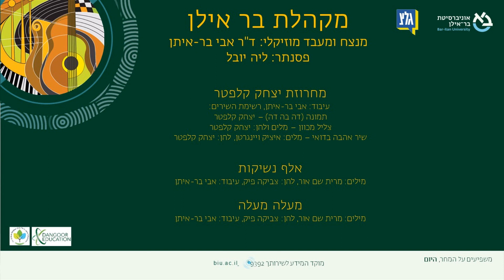מי אני שיר ישראלי 19 - מקהלת בר אילן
מי אני? שיר ישראלי!
הכנס התשעה עשר
5/6/2023

 הפקולטה למדעי הרוח, המחלקה למוזיקה
המרכז לחקר השיר הישראלי

מקהלת בר אילן:
מנצח ומעבד מוזיקלי: ד"ר אבי בר-איתן
פסנתר: ליה יובל

1. מחרוזת יצחק קלפטר
 עיבוד: אבי בר-איתן, רשימת השירים:
תמונה (דה בה דה) – יצחק קלפטר
צליל מכוון – מלים ולחן: יצחק קלפטר
שיר אהבה בדואי – מלים: איציק ויינגרטן, לחן: יצחק קלפטר

2. אלף נשיקות
מילים: מרית שם אור, לחן: צביקה פיק, עיבוד: אבי בר-איתן

3. מעלה מעלה